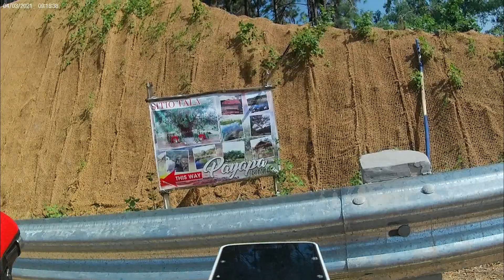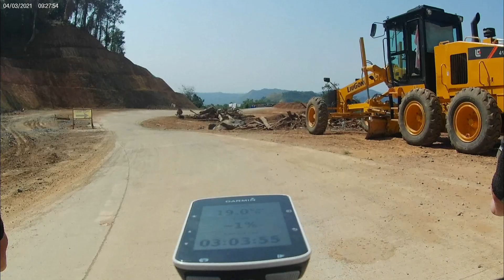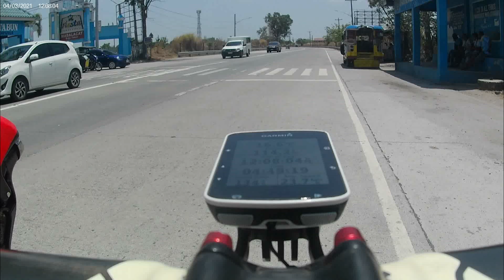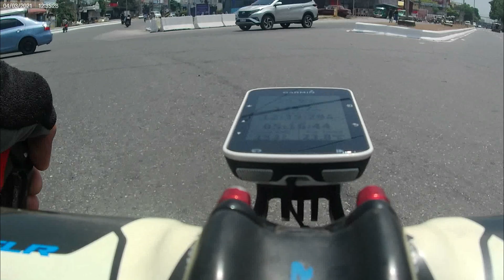Sitio Tala Ride w/ Danilo Balo.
Medyo Matarik at Mahahaba ang AHON.